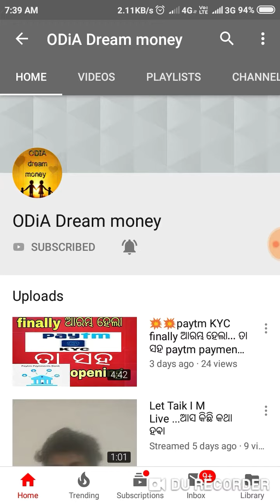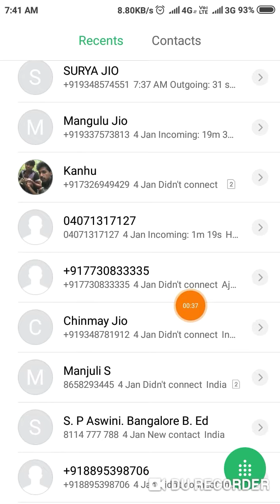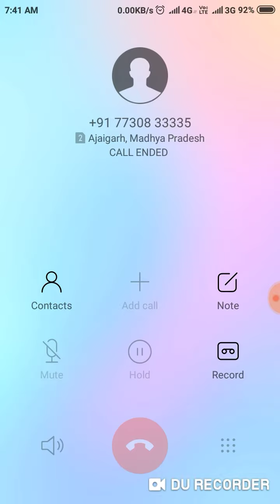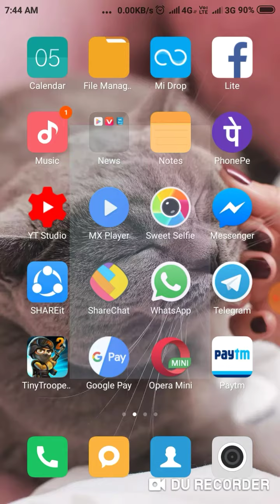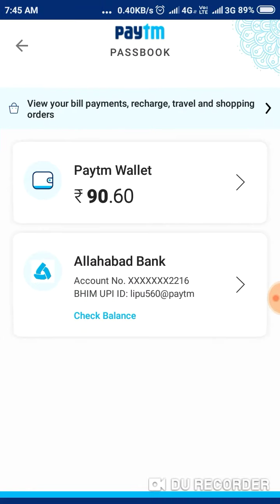💥😜cigratte brand କହି ନିଅନ୍ତୁ 10 free paytmcash 💰.... limited offer ଜଲଦି କରନ୍ତୁ 💥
follow the process .

👉🔥🔥🔥🔥 Loot offer [Paytm]
Give a misscall & Get ₹10 Paytm cash

1.Give missed call to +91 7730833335

2.You will get a callback within 5-10 minute Respond to instructions.

1st Questions Answer – Enter 1

2nd Questions Answer – Enter 1

3 Your Questions Answer – Enter 2 –

3 . no need to enter any code.

4. Then call will disconnect automatically.

5. Wait Few minutes. Free 10 Rs. Paytm Cash credited to your wallet.

6. You can try offer 1 time per user.

Loot loo. 🤗